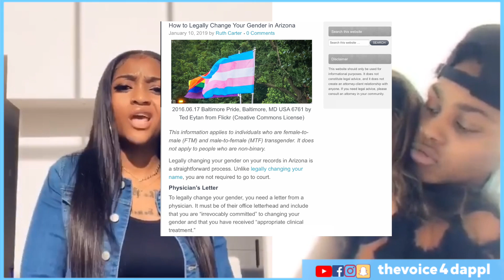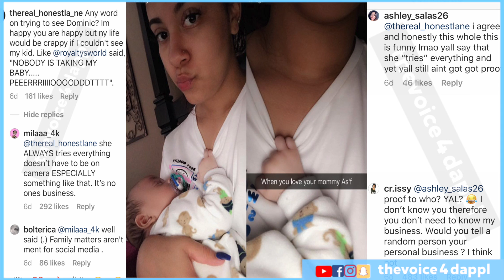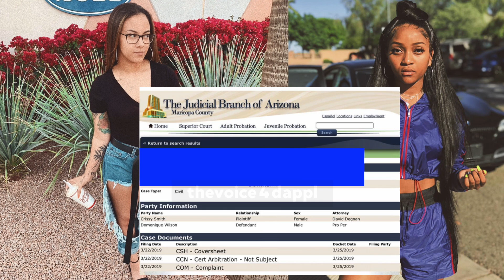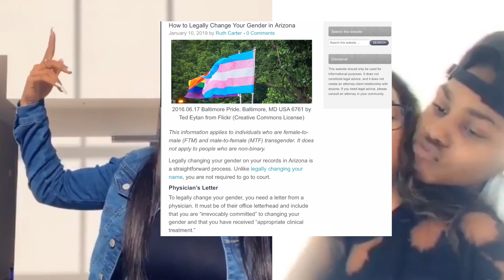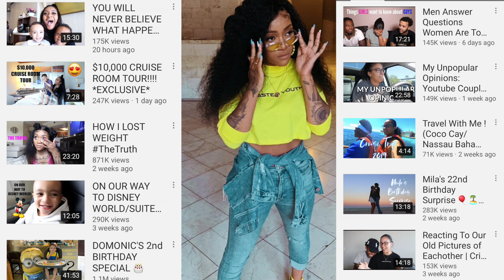Domo Wilson EX Crissy Taking her To C0URT (receipts inside)